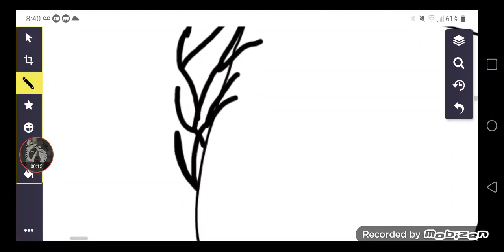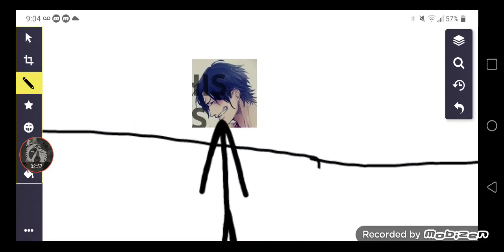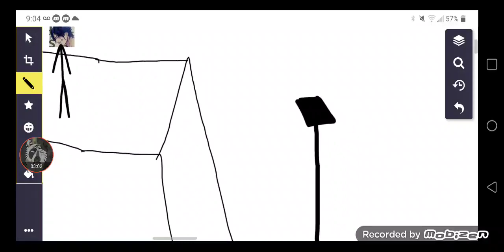Maze Run - Part 2